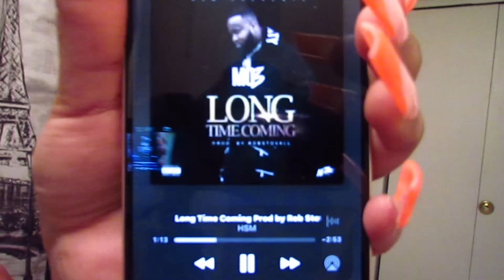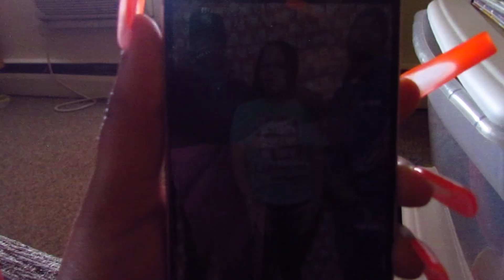CHILL VLOG | USING MY CANON CAMERA | MAKING CRANBERRY JUICE, HELLO NOVEMBER | Lifeewithkeelah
HEY KEE GANG 🩷🤘🏽,

Instagram & TIKTOK : Lifeewithkeelah